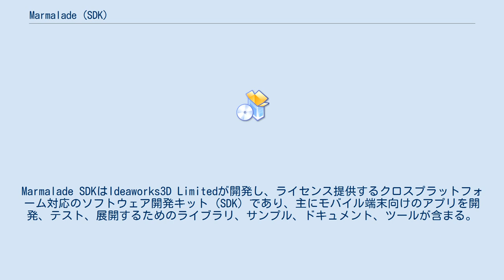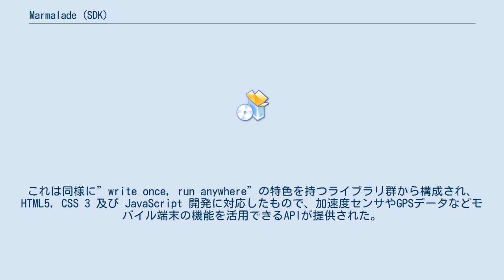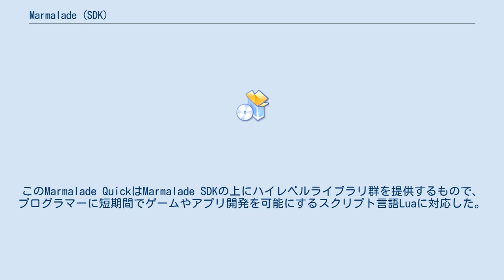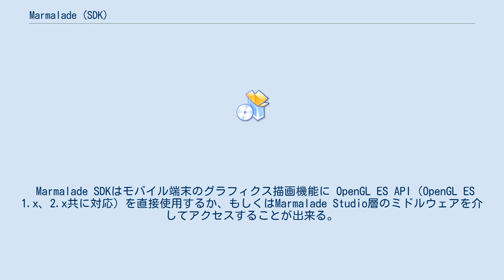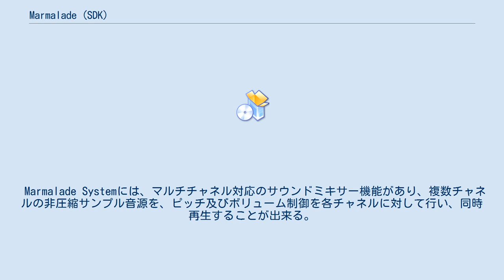Marmalade (SDK)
Marmalade SDKはIdeaworks3D Limitedが開発し、ライセンス提供するクロスプラットフォーム対応のソフトウェア開発キット (SDK) であり、主にモバイル端末向けのアプリを開発、テスト、展開するためのライブラリ、サンプル、ドキュメント、ツールが含まる。
 Marmalade SDKはかつてAirplay SDKという名称で提供されていたが、2011年6月のVersion 5.0.0のリリースからリブランドされた。
本SDKはIdeaworks3D社内でモバイル端末向けのゲームを開発するために元々、内製ライブラリとして活用されていたもので、後に製品化された。
 Marmalade SDK設計の根底は ”Write once, run anywhere" （一度プログラムすれば、どこでも実行が可能）というもので、異なるプラットフォーム向けのAPIを使用して、異なるプログラミング言語でそれぞれ書き直すのではなく、単一のコードベースからコンパイルし、全ての対応プラットフォームへの展開を実現する。
このため、各プラットフォームのコアAPIに対して抽象化レイヤーとして機能するC/C++ベースのAPIを提供している。
 2012年9月にはWeb Marmaladeがリリースされた。
これは同様に”write once, run anywhere”の特色を持つライブラリ群から構成され、HTML5, CSS 3 及び JavaScript 開発に対応したもので、加速度センサやGPSデータなどモバイル端末の機能を活用できるAPIが提供された。
 Marmaladeは2013年2月にRAD (計算機プログラミング環境) システムMarmalade Quickをリリースした。
このMarmalade QuickはMarmalade SDKの上にハイレベルライブラリ群を提供するもので、プログラマーに短期間でゲームやアプリ開発を可能にするスクリプト言語Luaに対応した。
 Marmalade SDKを使用するにあたっては、ライセンスを購入する必要がある。
展開プラットフォームの違いや、技術サポートのレベルにおける違いによって4種類のライセンスが存在する。
SDKがインストールされた各コンピュータ端末にそれぞれライセンスが必要となる。
 ライセンスのレベルは、低コストから順に次のようになる。
 Marmalade SDKは次のプラットフォームへのアプリ展開に対応している。
実際に展開可能なプラットフォームは取得したライセンスレベルによって異なる。
 主製品のMarmalade SDKは次の２つの層から構成されている。
 Marmalade Systemと呼ばれるローレベルC言語 APIは抽象化レイヤーを提供し、メモリ管理、ファイルアクセス、タイマー、ネットワーク機能、各種I/F (例：加速度センサー、キーボード、タッチスクリーン)及びサウンド、ビデオ出力などの端末機能にプログラマがアクセス出来るようにする。
 Marmalade Studioと呼ばれるC++ APIは2D（例:ビットマップ、フォントの処理）、3Dグラフィクス描画（例:3Dメッシュ描画、ボーンアニメーション）などの機能を提供します。
また、拡張可能なリソース管理システムとHTTPネットワーク機能も含まれる。
 Marmalade SDKはモバイル端末のグラフィクス描画機能に OpenGL ES API（OpenGL ES 1.x、2.x共に対応）を直接使用するか、もしくはMarmalade Studio層のミドルウェアを介してアクセスすることが出来る。
 Marmalade Studioはビットマップや3Dモデルデータ等のグラフィクスリソースのロード及び描画の機能を提供する。
OpenGL ESを直接使用する場合には、これら機能はデベロッパー側で別途実装する必要がある。
Marmalade StudioはAutodesk 3ds Max及びAutodesk Maya用のエクスポータープラグインを提供し、これらの3Dパッケージで作成した3Dモデルやアニメーションをアプリ内で使用することが出来る。
 また、描画専用のハードウエアを搭載していない比較的古い端末対応には、ソフトウエア描画処理オプションが提供されていますが、これは既にレガシーモジュールという位置付けになっている。
 SE効果音や音楽の出力には、ローレベルMarmal...